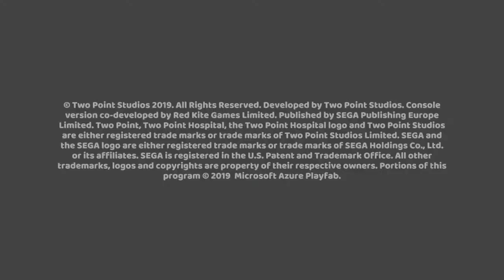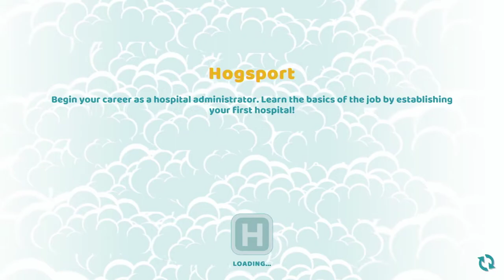MusicClues Tries: Two Point Hopsital (Xbox Game Pass)